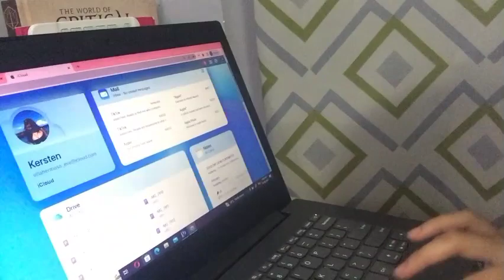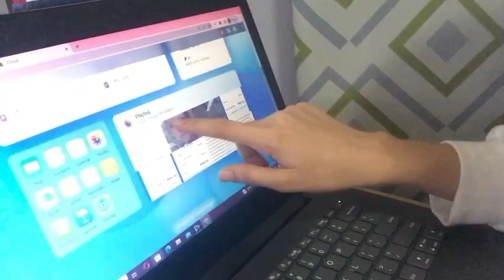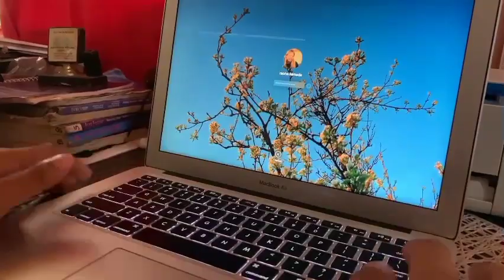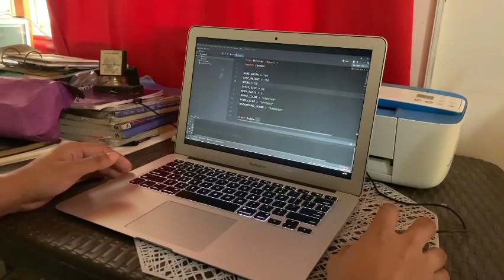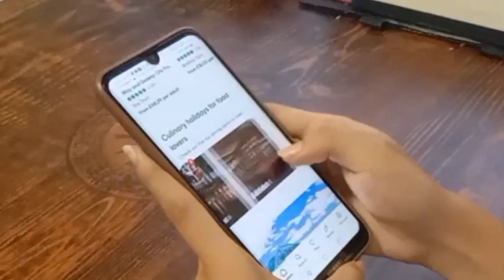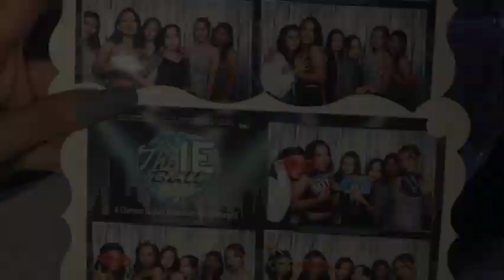IT Uncovered: High Five's Digital Diaries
Embark on an immersive journey through the daily lives of High Five, a group of second year BS Industrial Engineering - block G, in "IT Uncovered: High Five's Digital Diaries." Discover the fascinating fusion of technology and personal experiences as we navigate the intricacies of student life in the digital age. Get ready to delve into the captivating tapestry of their daily lives, where technology intertwines with the colorful tapestry of their student existence. ✨

Group Name: High Five

Members:
Gimoros, Ralph
Jasmin, Gypsy Rose
Manubag, Ave Gail
Sanchez, Christian Erich
Villahermosa, Kersten Eve

Track: Countless, Peace, Morning
Artist: Official Sound Studio
Source: CapCut

Track: How Wonderful
Artist: Muspace
Source: CapCut

Track: Going Home
Artist: Yider
Source: CapCut